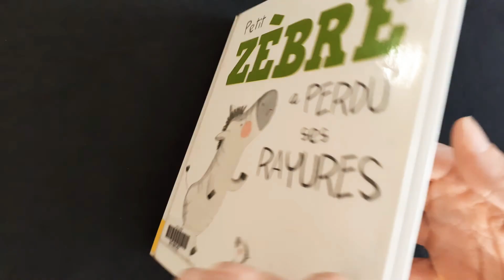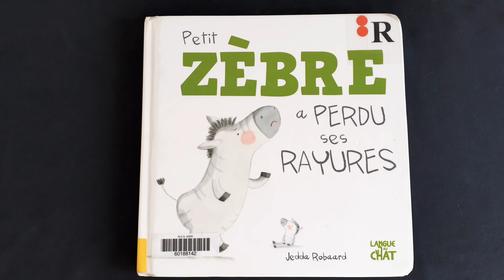Petit zèbre a perdu ses rayures